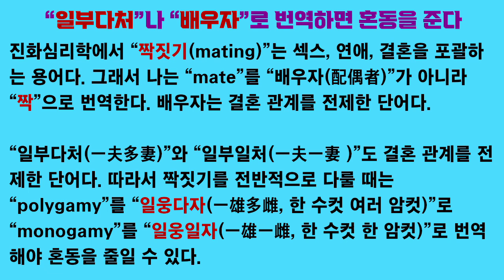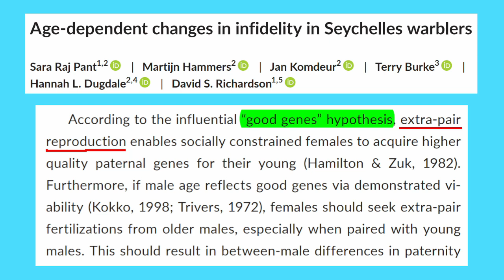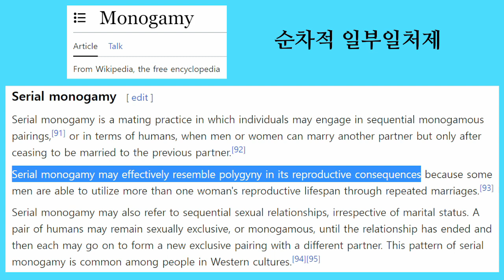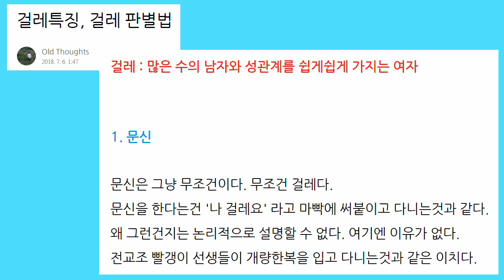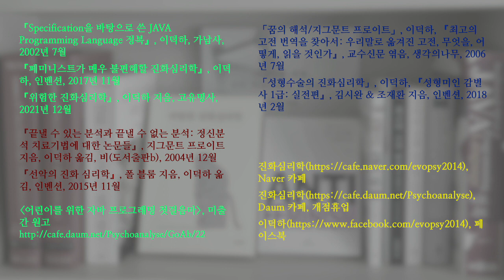연애심리 진화심리 54. 여자가 일부일처제를 원하도록 진화했나? (진화심리학에 대한 오해)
남자는 일부다처제를 원하고 여자는 일부일처제를 원한다고 생각하는 사람들이 상당히 많아 보입니다. 그렇게 진화했다고 보는 것이 진화심리학계의 전반적 의견이라고 생각하는 사람들도 많아 보입니다.

하지만 여자가 일웅일자(monogamy)와는 충돌하는 방향으로 진화했다고 볼 만한 이유가 있습니다.

남편이 열등하다면 우월한 남자와 섹스를 해서 좋은 유전자를 얻는 것이 여자에게 좋은 유전자 복제 전략일 수 있으며 실제로 여자는 때로는 그런 전략을 쓰도록 진화한 듯합니다.

인류는 오랜 기간 동안 일부다처제 사회에서 진화한 듯합니다. 여자의 입장에서 볼 때 우월한 남자를 다른 여자들과 공유하는 일부다처제적 결혼이 상당히 유력한 전략으로 보입니다. 그래서 여자는 때로는 우월한 남자의 세 번째, 네 번째 아내가 되는 전략을 쓰도록 진화한 듯합니다.